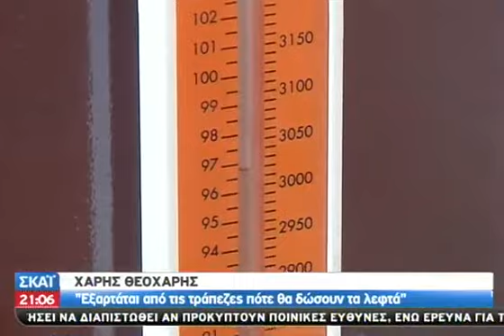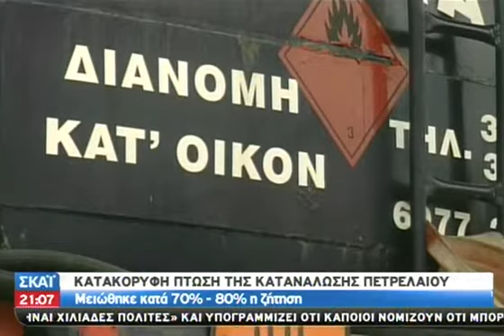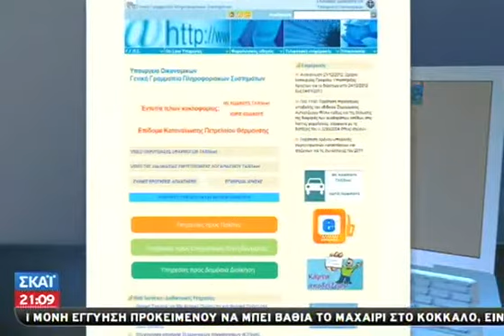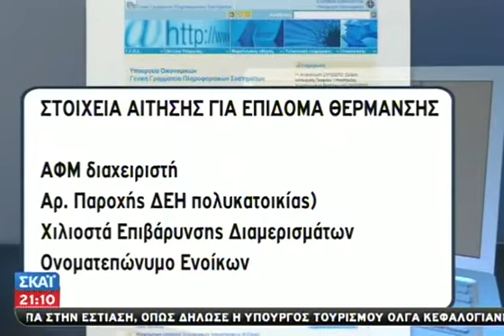Κατακόρυφη πτώση της κατανάλωσης πετρελα - 23/12/2012